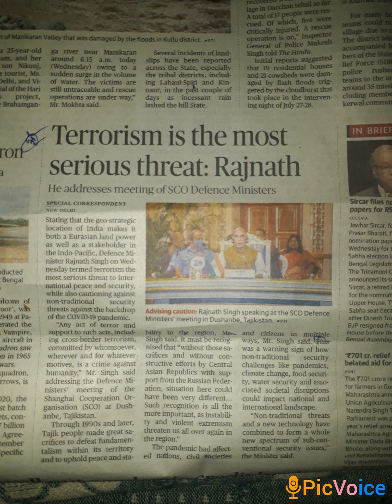SCO-RATS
upsc tamil